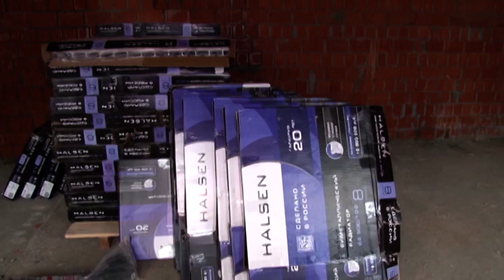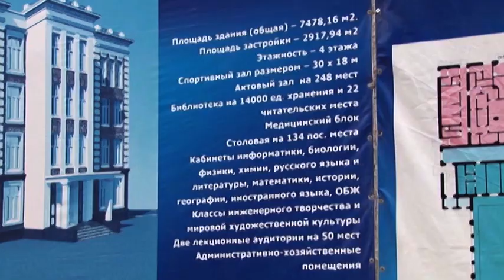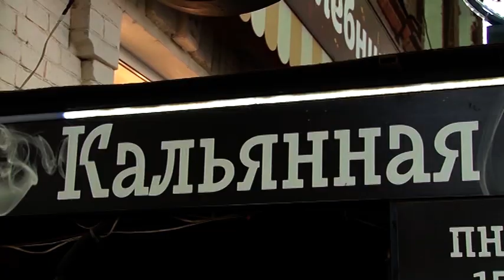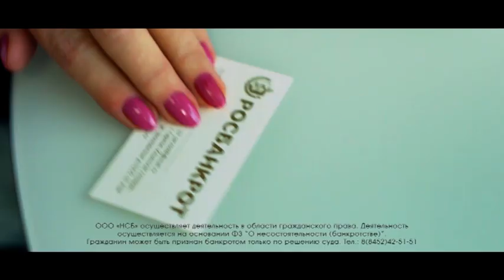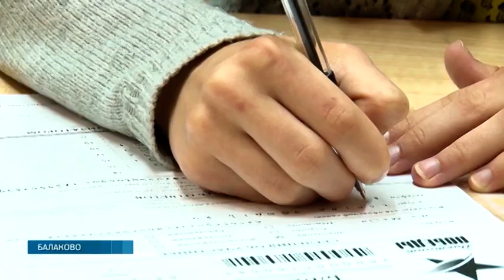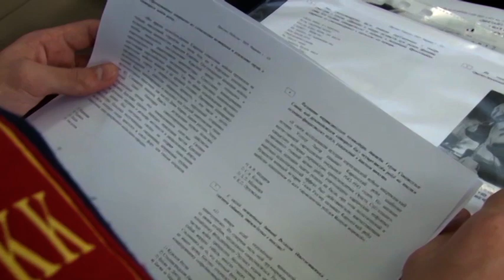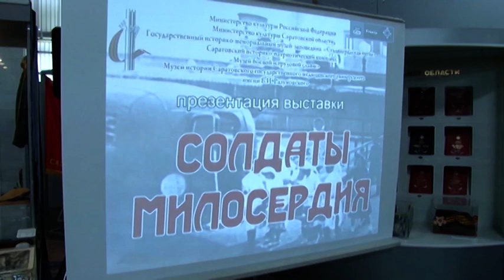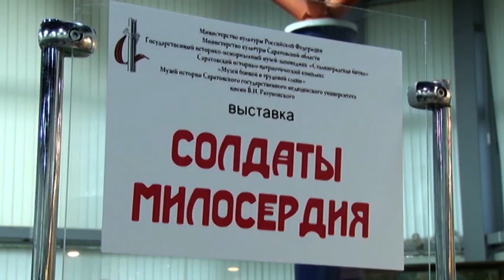Саратов Сегодня — 8 мая 2019